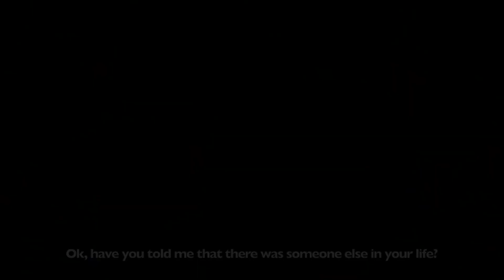Çukur | Season 4 - Episode 10 Both Trailers (English Subtitles)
Siyah Beyaz Aşk Cukur